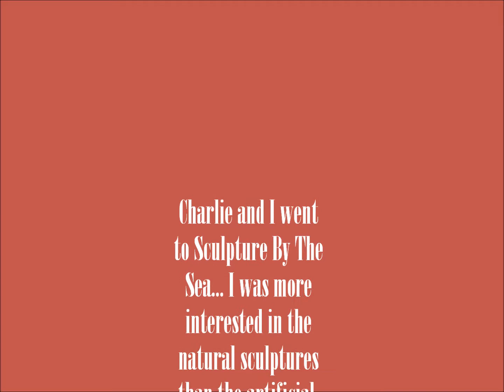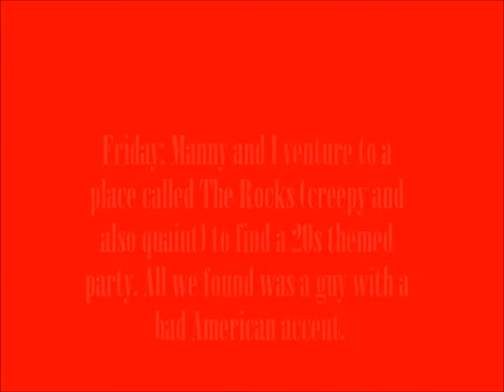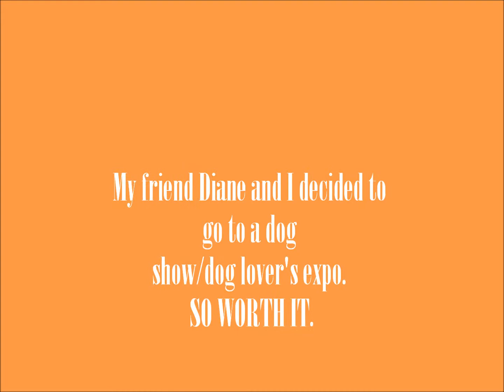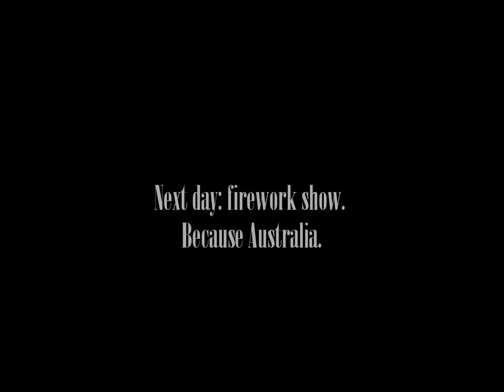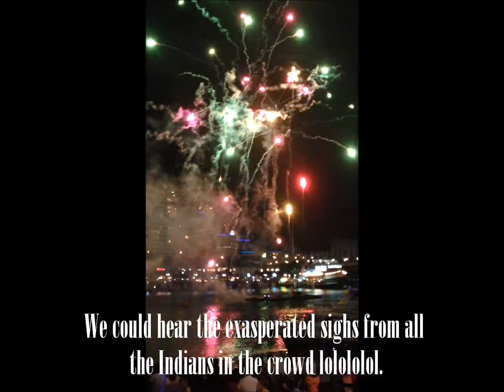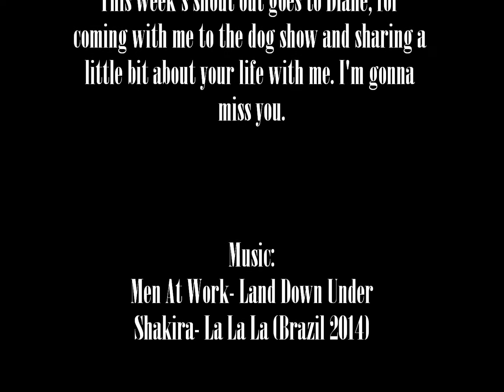Aussie Adventures Ep 19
SO MUCH EXCITEMENT AND SO MUCH HAPPINESS FOR THIS WAS AN AWESOME WEEK, Y'ALL! Puppies, fireworks, Latino-ness, cultural exchange, dancing... What's not to be excited about?